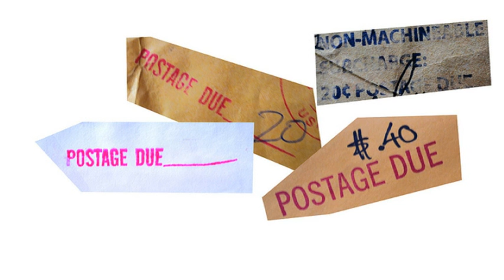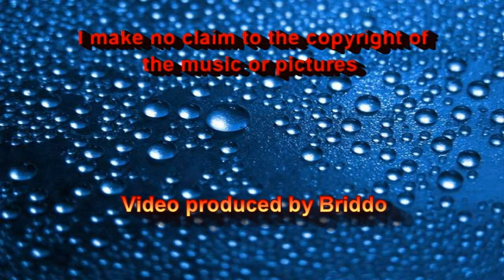Frank Sinatra Everything Happens To Me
An unusual song by Frank who seemed to have everything in life but here he complains.
The voice is great as usual.